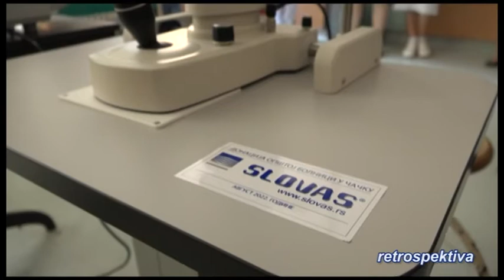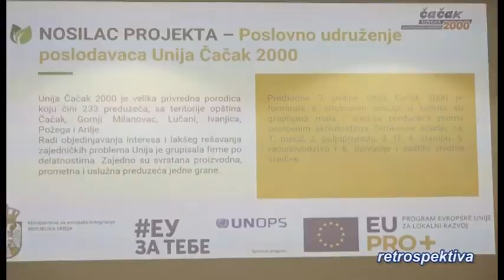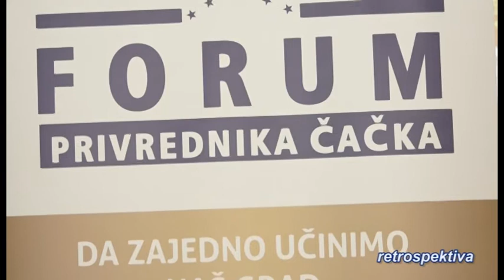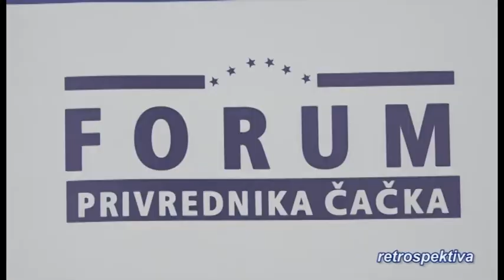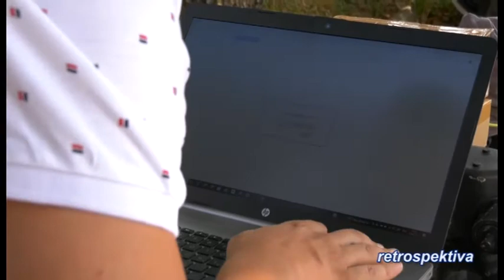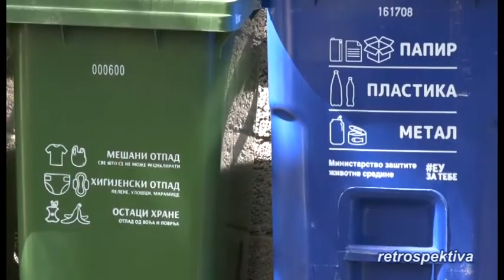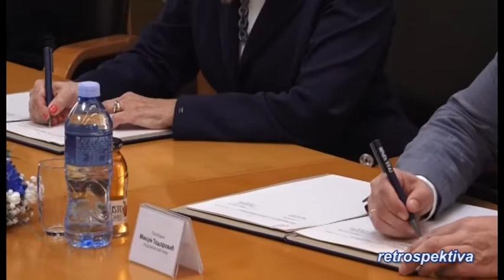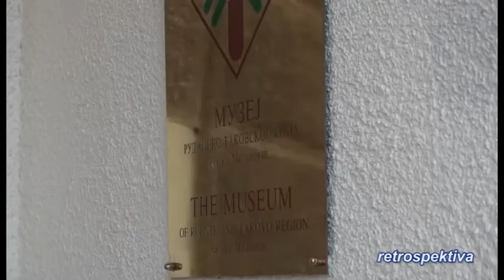TV Telemark - VESTI 20 08 2022